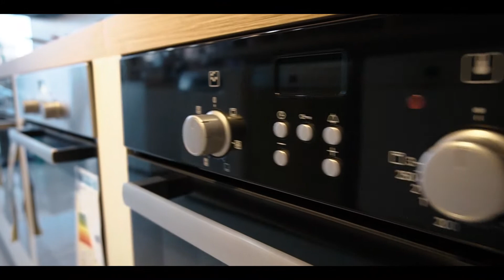Karapınar Grand Grup, Bosch-Samsung Bayii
Karapınar Hükümet Konağı Karşısı, DenizBank Yanı ve Cumhuriyet İlköğretim okulu karşısı mağazamızda siz değerli müşterilerimize hizmet vermekteyiz.